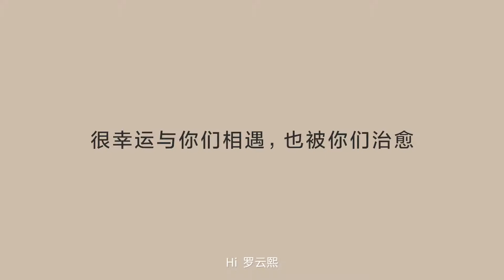Luo Yunxi (罗云熙)✘SHISEIDO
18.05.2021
Luo Yunxi (罗云熙)
Letters express feelings, good words freehand. The true feelings are turned into a sentence, and it is on the paper. Luo Yunxi (罗云熙)  has received your company and encouragement all the time! Click on the video, listen to his voice reading the letter, and reap the gentle and powerful healing power
The delivery of healing, to be continued... ​